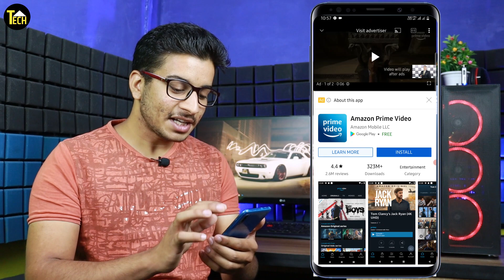YouTube New Update Problem-Video Quality Not Showing!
Want to know how to use youtube's new update because you are facing youtube new update problems then in this video I will tell you how to use this new youtube video quality problem. So watch this video till the end to learn it better.

My Voiceover Mic

Video Editing Headphone

Best Eye Protection Glasses

Channel Description
Welcome to the Tech Triangle YouTube channel and here you can find videos related to digital marketing, video marketing, online earning ideas, video editing, full advanced tutorial-unboxing &reviews. I hope you are learning well from our videos and making your mind sharper than before.